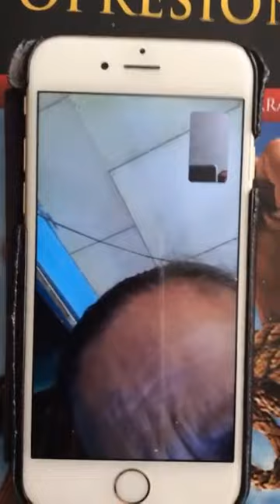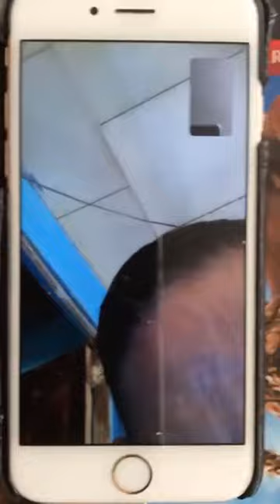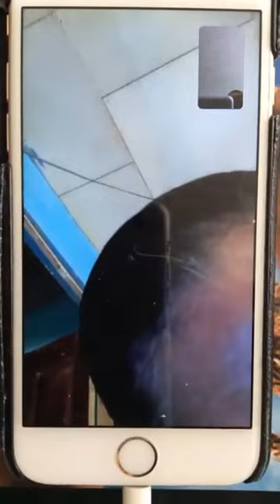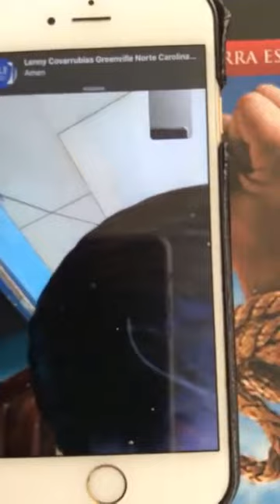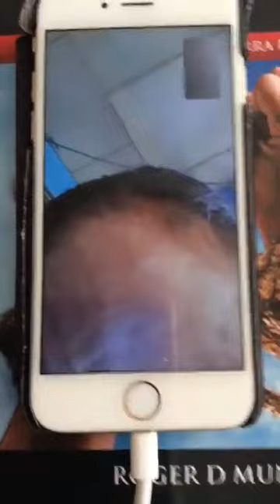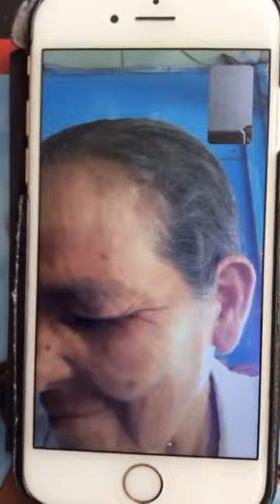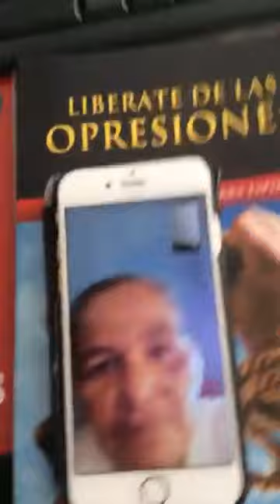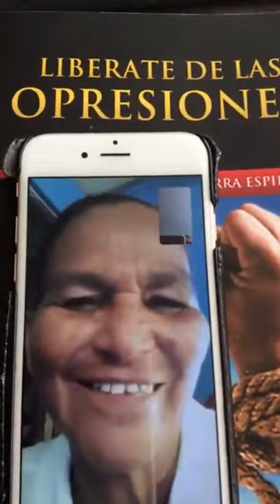Guerra Espiritual Nivel Avanzado Nivel 4 Clase 3